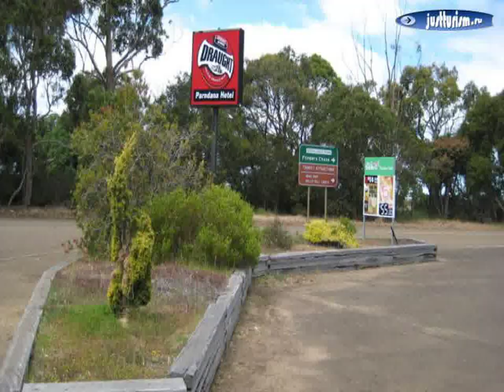Parndana Hotel Caravan Camping Accommodation 3 Star